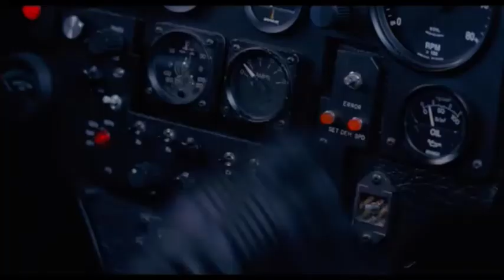The Magic Of Tim Burton Films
OOOOOH SPURNKEY HALLOWEEN VIDEO thats two days late. Why am I so lazy :/
Athletic Theme-New Super Mario Bros.